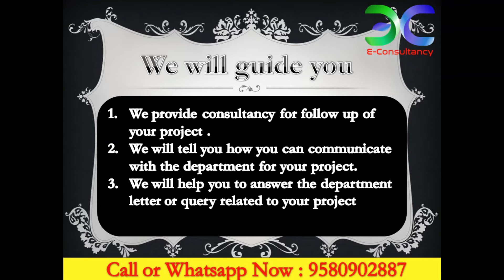NGO Grant Rs. 1 Lakh- Webinar Project in Covid-19 - Mahilaa Aaayog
How are You, I hope all of you are good and doing well in your life.
E-Consultancy India’s Largest Online Business & NGO Management Company.

We are providing very important knowledge about Legal, Licensing, Registration & Govt.

For Paid Services Call or Whastapp us On 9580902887, 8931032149

Thanks
E-Consultancy
Corporate Office - 1st floor, Surya Green,
Near Shaheed Path, Lucknow, U.P.